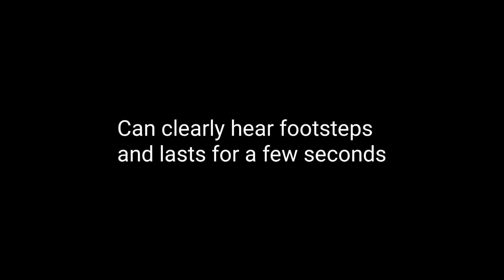Legendary Flashbang is Pay2win?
Join this server for legit free CP

Trovo : trovo.live/itsdustin7

FAQ
Device : Asus ROG 3
Editor App : Power director mobile
Recorder : Built-in Screen Recorder